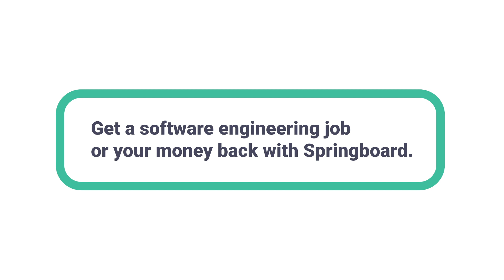Software Engineering Advice From a Springboard Mentor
Sue Kim, a Springboard Software Engineering Mentor, who formerly worked at Zillow and Amazon, takes us through her educational journey and provides insightful advice for interview preparation.

Start your own Software Engineering career with Springboard!

Music sourced from StoryBlocks.com